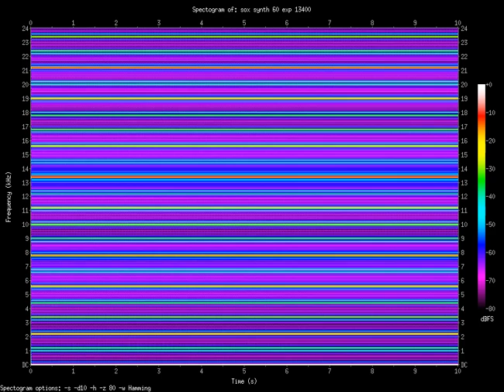exp 13400.Hz (13.4kHz)